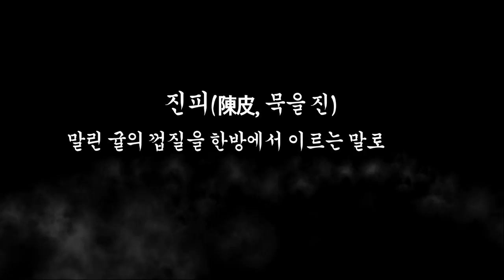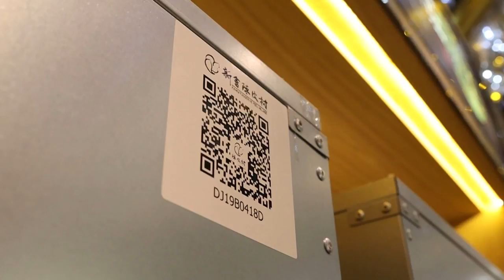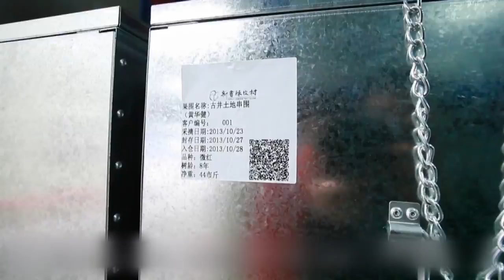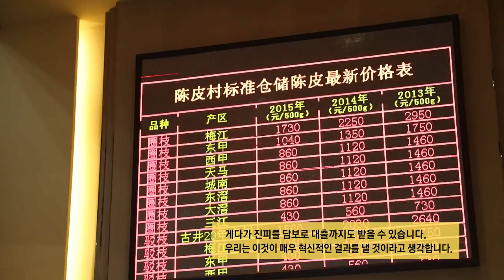귤피로 이뤄낸 성공신화, 중국 진피촌을 가다 (생방송 제주가 좋다)